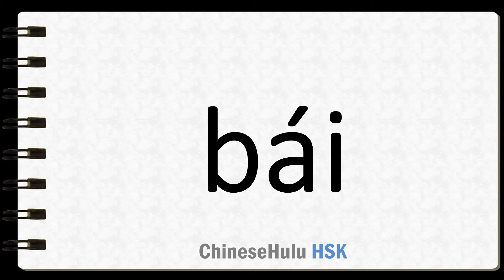How to Say bright in HSK Chinese